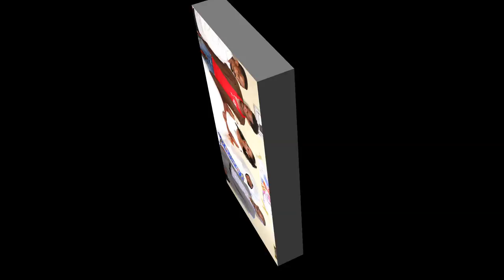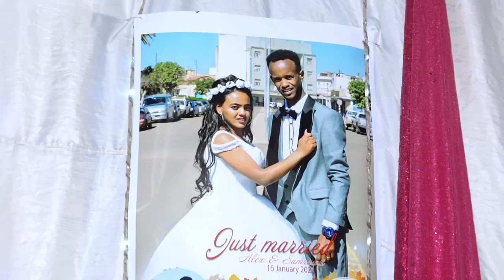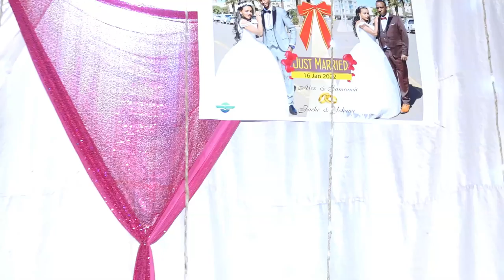Fitsum Berhane and Alex Berhane Wedding PART 2